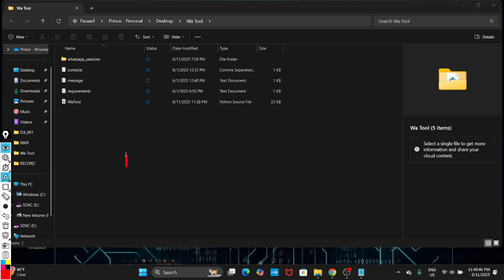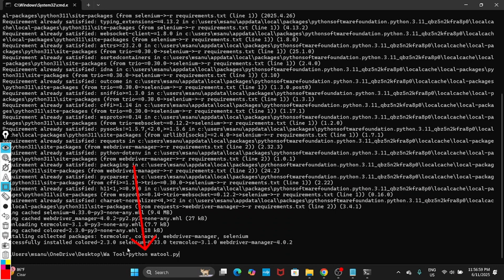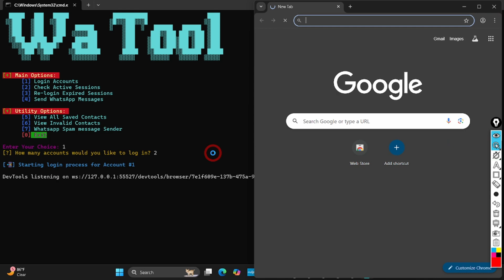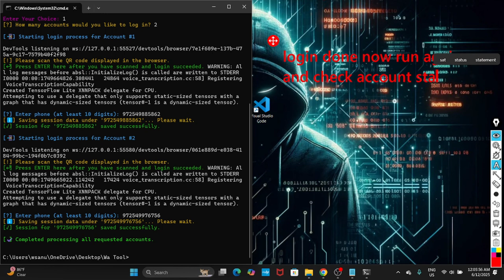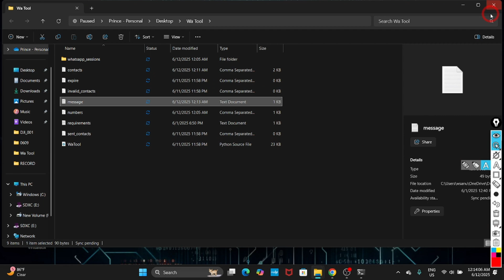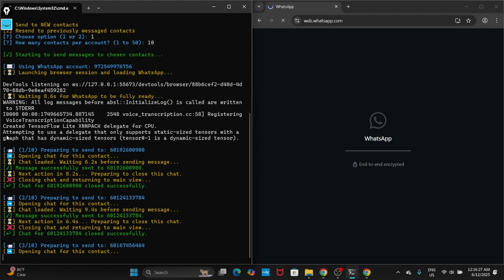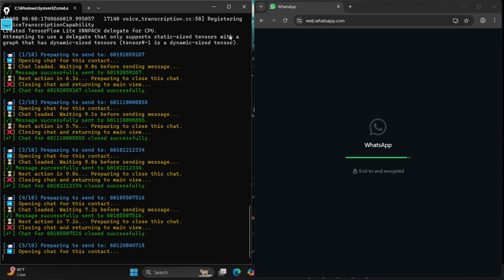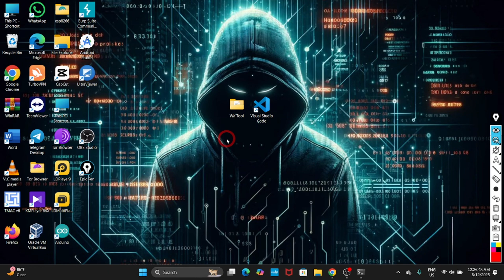Send Unlimited WhatsApp Messages 🔴 | WhatsApp Bulk Sender Python Script 2025 ⚡ | No Ban | Live Proof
Send Unlimited WhatsApp Messages Free 🔴 | WhatsApp Bulk Sender Script 2025 ⚡ | No Ban | Live Proof [@BD71ZONE]✓

In this Video:
Master the best WhatsApp bulk message sender script 2025 to send unlimited WhatsApp messages automatically without bans! Watch our live proof of sending thousands of messages using this free Termux-based script, perfect for WhatsApp marketing. This easy-to-use tool includes a step-by-step guide and download link to boost your outreach instantly. Ideal for beginners and businesses alike—don’t miss out on this free WhatsApp bulk sender software! Check the links below to get started.

🔥 All Tools & Scripts Available on Telegram 👇

🌀 Inbox Me For That Script 🔥

▶️ Price :- Free

🆔 Telegram Fake Account Tricks
▶️ Apps :- Mod Apk
▶️ Price :- Free

🆔 Telegram Mamber Adding Script
▶️ Apps :- Termux BD71ZONEV2
▶️ Price :- Free

▶️ Apps :- Termux K5FREE
▶️ Price :- Free

🆔 Telegram Best Mamber Adding Script
▶️ Apps :- Termux Kamal5
▶️ Price :- 50$

00:00:00 - INTRO
00:00:11 - How to Install & Setup WaTool
00:01:25 - How to Run & Login Account In WaTool
00:03:10 - How to Check Account Status In WaTool
00:03:34 - How to Send Bulk Messages With WaTool
00:07:30 - How to Contact WaTool Script Owner
00:07:54 - Outro